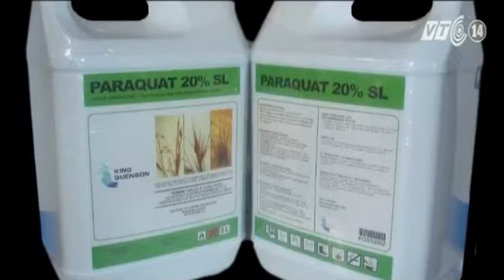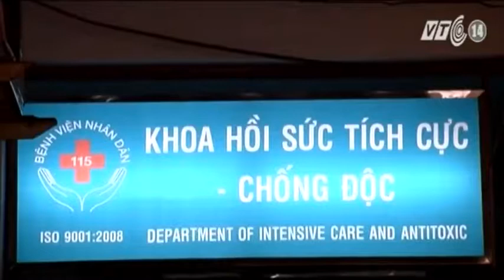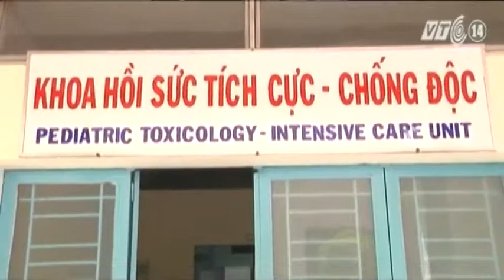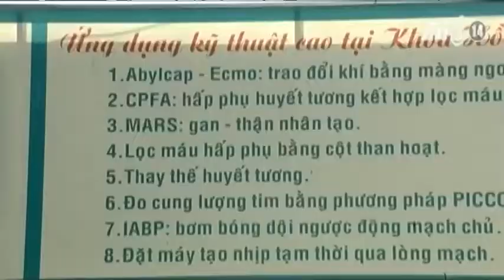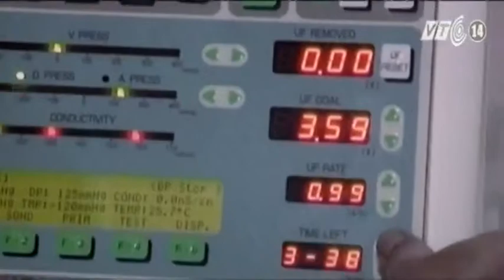Cấp cứu ngộ độc chất diệt cỏ Paraquat